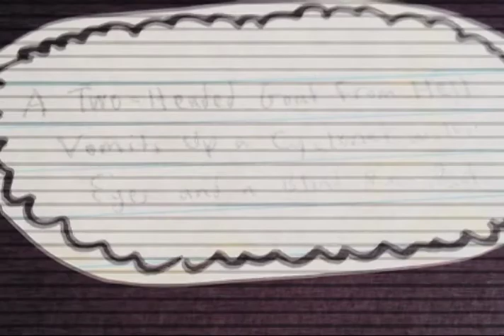DAD #35: A Two-Headed Goat from Hell Vomits Up a Cyclone with Eyes and a Blind Nazi Rat